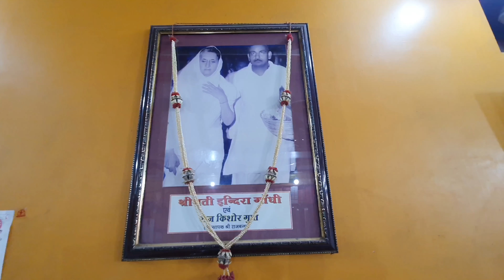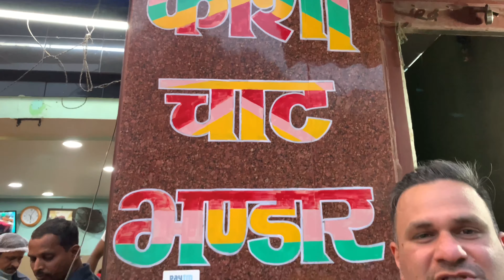Famous Tamatar Chaat , Bati Chokha and Sweet Dish of Varanasi ! | बनारस मे ये ज़रूर खाये - Part-5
Topics covered in the video:
- World's BEST Chaat in Banaras - टमाटर की चाट | बनारस की ठंडाई | मलाई पूरी | Indian Street Food
- Street Food in Varanasi - VEGETARIAN CHAAT HEAVEN + HOLY Indian Street Food in Benares, India.
- Cheapest Food Of Kolkata Only 20Rs/- | Barabazar | Street Food India
- MATKA PIZZA of Mumbai | Clay Cup Pizza | Indian Street Food
- Famous Lucky Bhai Chole Bhature of Surat Rs. 80/- Only l इतने बड़े भठूरे आपने कभी नहीं खाये होंगे
- Best Chai Masala Powder Recipe | चाय मसाला पाउडर | Chai Masala Secret ingredient
- Breakfast in Varanasi (Kashi, Banaras) Choti, Medium & Badi Kachori
- Varanasi Food Best Places | Kachori, Tamatar Chaat, Paan & More | Indian Street Food
- Agar VARANASI ja rahe he to yaha Khana jarur khaye + World's Smallest Kachori
- Varanasi Famous Tamatar Chat & Palak Patta Chat Rs. 40/- l Kashi Chaat Bhandaar l Indian
- TASTY Indian STREET FOOD Tour DEEP in Varanasi, INDIA | MESSY + CHEAP CURRY and
- Varanasi Famous Chana Masala Chaat Wala Rs 10/- Only l Indian Street Food
- Top 11 Places In Varanasi You Must Visit
- Varanasi Shopping | Best Places
- varanasi street food vlog | वाराणसी खाना | Lassi, Kachori | XUV Traveller
Varanasi ki famous Malai toast aur Chai | Laxmi Chai Wale | Banarsi Chai | Part-4

Famous Tamatar Chaat , Bati Chokha and Sweet Dish of Varanasi ! | बनारस मे ये ज़रूर खाये.

In this part of our journey we'll be travelling to Assi Ghat for morning arti post that we are heading towards Rajbandhu sweets at kachori gali there we tried couple of sweets after that we travelled to the famous Kashi Chaat bhandar near dashashwamedh ghat this is one of the best and famous chaat place who serve best tamatar chaat of banaras after which for dinner we'll be taking some fine dine experience with famous bati chokha restaurant this is a popular eating place amongh the locals of kashi so here we will be traying special bati chokha thali.

Time stamp / chapter :

0:00 - Intro
0:11 - Trailer
0:38 - Assi Ghat Varanasi
0:56 - About Varanasi
3:14 - Rajbandhu Sweets Varanasi
4:33 - malai gilori
5:00 - Gujhiya
6:14 - Parval ki sweet dish
7:38 - Kashi Chaat Bhandar
8:15 - Tamatar chaat
10:08 - Kashi chaat price and address
10:40 - Bati chokha restaurant varanasi
10:59 - Menu bati chokha restaurant
11:17 - Bati chokha review
13:40 - Thank you

 Abhi journey bahut badi hai bane rahiye XUV traveller ke sath hum hai road trip pe roadtripwithrnr

Thank you and Jai Hind !